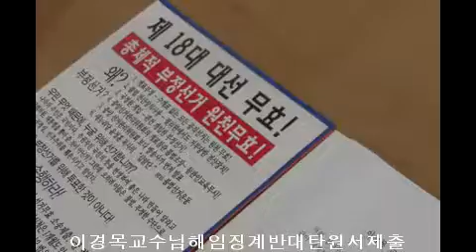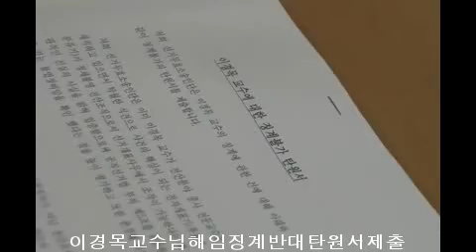이경목교수징계반대탄원서제줄